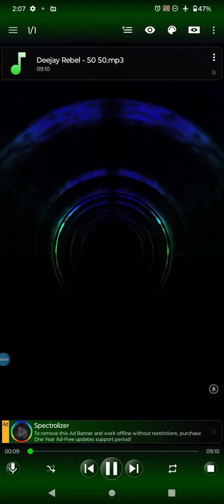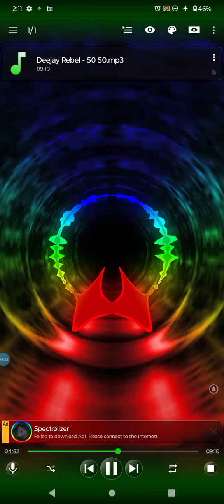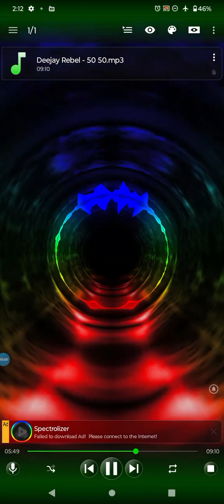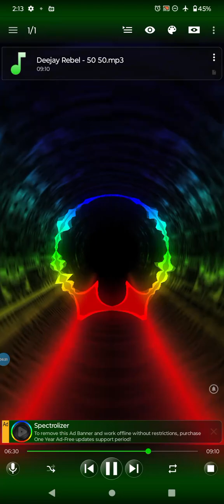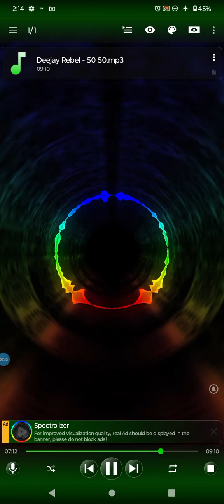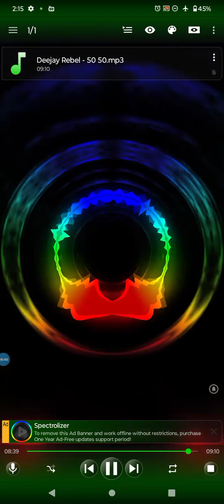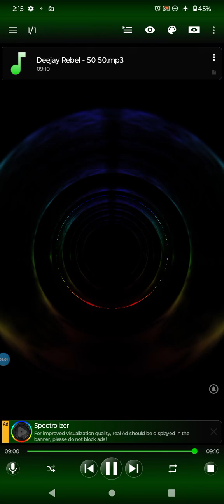Deejay Rebel - 50 50